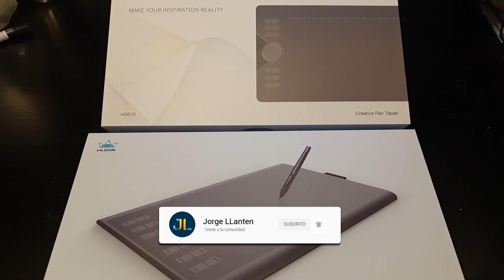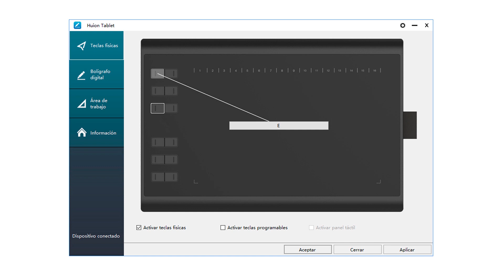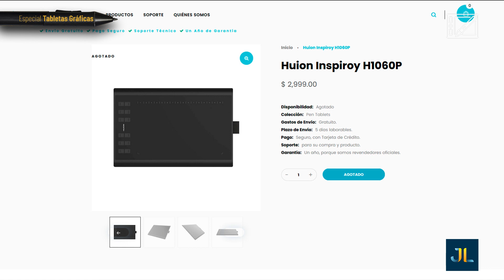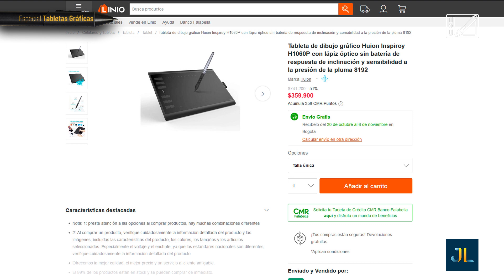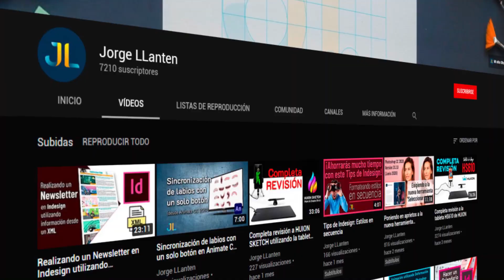Revisión de la tableta Huion NEW 1060plus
Esta revisión corresponde al especial sobre Tabletas Gráficas en donde vemos sus principales características y sus diferencias con la H1060P que prácticamente se ve igual.